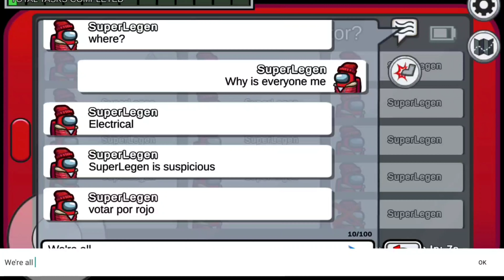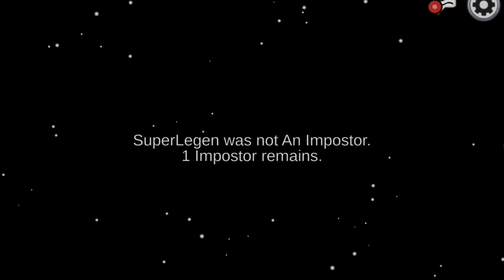*Clones* Mod In Among Us Part 1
What's up guys welcome back to another modded among us video in today video we have a clone mod where everyone in the game looks like 1 of the player it really confuse the heck of out of people to find out who the impostor is. As an impostor it gets even more chaotic stick around for my turn to be the impostor this is epic. So if you ever try to clone or duplicate something hit that like button and if your not lying the like button will turn blue hit the subscribe button hope you enjoy.